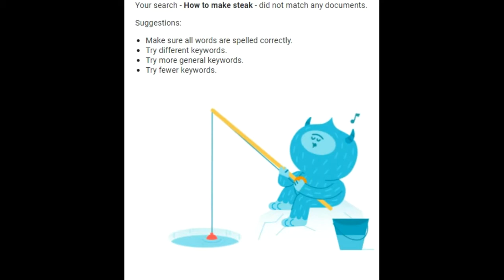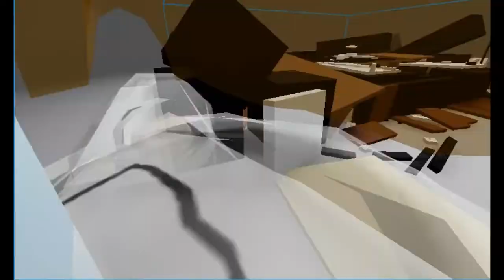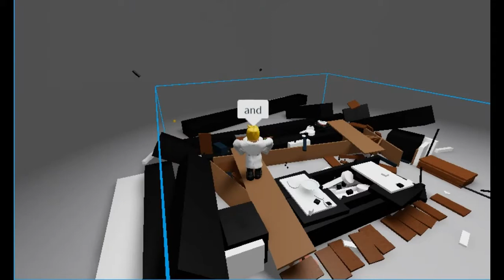Gordon Ramsay gets his kitchen destroyed! - Kaos Meme Show (Ep. 3)